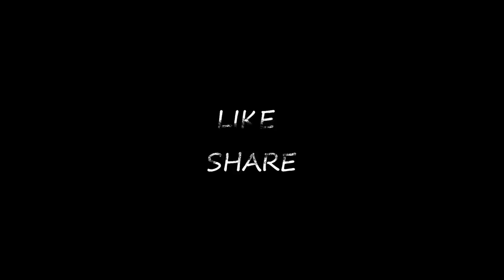How SK49 Plays PUBG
So, Tighten up your seat belts, put up your headphone and watch at 1080p

This video took me a whole week to complete, A like would be appreciated.
Music used in this video: Apashe majesty ft @AfroWasiu